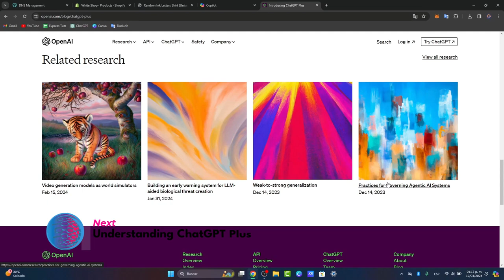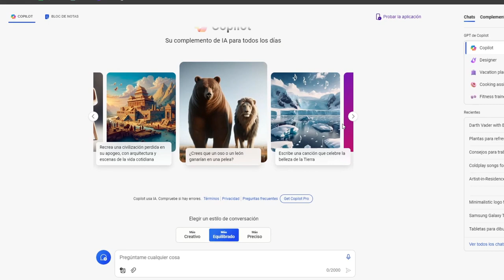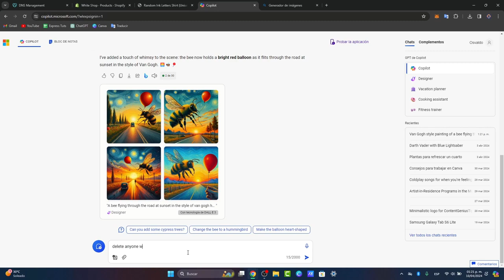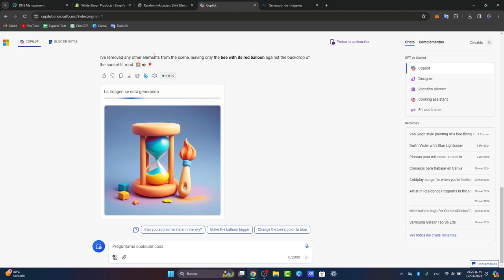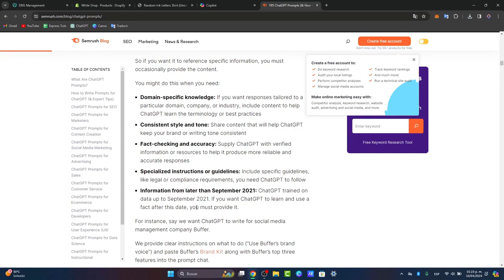How to Generate Images with ChatGPT (How to Create AI Art with Chat GPT)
ChatGPT is a powerful AI tool that allows users to generate images through its advanced capabilities. By utilizing this innovative technology, individuals can create unique and impressive AI art with ease. To begin, simply enter a prompt or description of the desired image into ChatGPT and let the algorithm work its magic.

The more specific and detailed the prompt, the more accurate and personalized the generated image will be. Additionally, users can adjust the parameters and settings to further customize the output. With ChatGPT, the possibilities for creating stunning AI art are endless. It's a user-friendly and efficient solution for those looking to explore the world of AI-generated images.